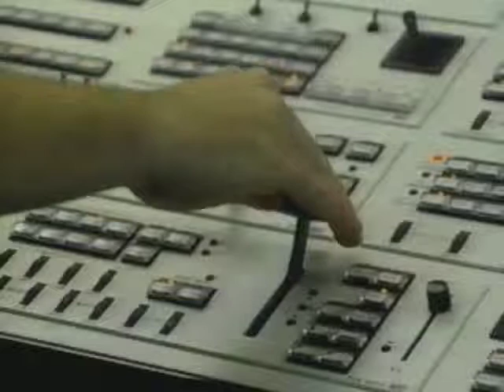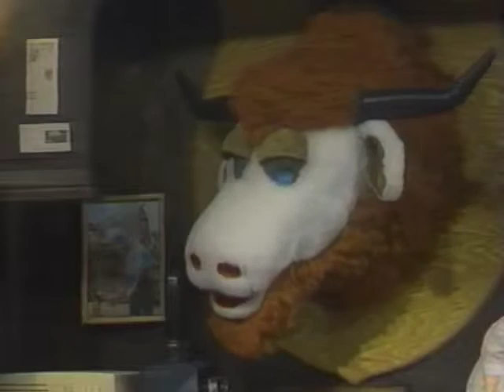Puttnam's Prairie Emporium "Sparky" Pt 2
Katy and Mark bring home an... unusual pet and learn a lesson in care and responsibility.